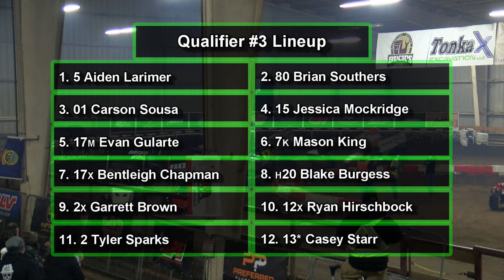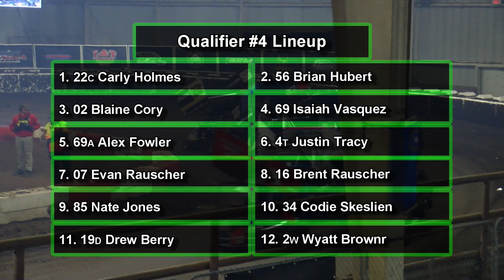November 10, 2023 Timber 50 Night #2 500 Kage Karts Qualifiers #1-4 Roseburg Indoor Track